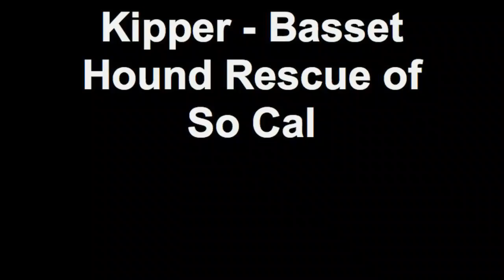Kipper - Basset Hound Rescue of So Cal